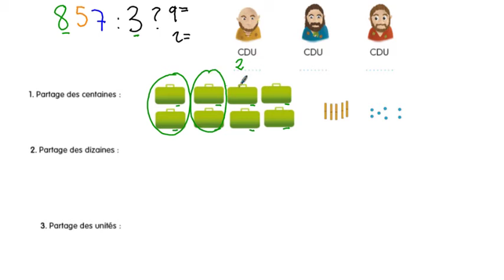CE2 - Mathématiques - SEQ 79 - Parents